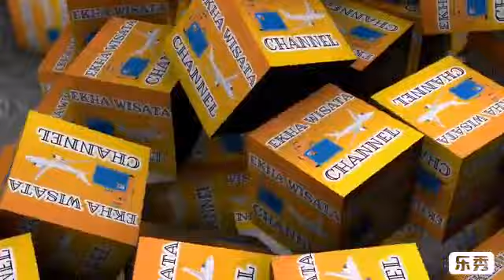NAMA-NAMA PEMAIN PSM MAKASSAR DI PIALA INDONESIA 2019